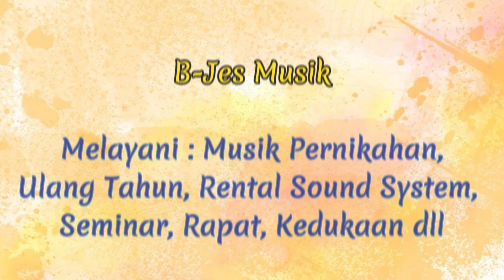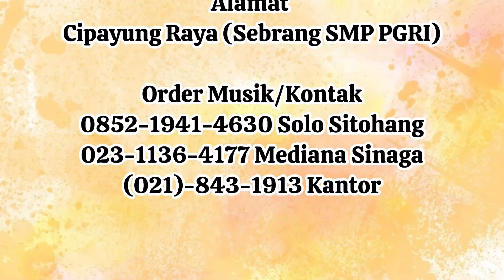Prosesi Penyambutan Hula-Hula dan Tulang - Pernikahan Adat Batak Daniel & Endang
Happy Wedding
Pernikahan 02 Desember 2023
Tempat Gd. Sopo Marpingkir